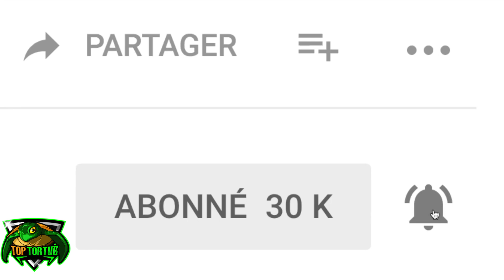10 ARTICLES DE MODE QUI ONT CHANGÉ LE MONDE - [Top Tortue]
Que vous soyez fans de mode ou non, il est toujours intéressant de voir comment des objets ordinaires cachent une histoire extraordinaire. Voici un top des 10 articles de mode qui ont changé le monde, croyez-moi, vous ne verrez plus vos vêtements de la même façon ! Je suis encore choqué du numéro 2 !

10 - Le soutien-gorge
Vous vous en doutez bien : les modèles de soutien-gorge actuels sont très loin de ceux qui ont été portés pour la première fois, il y a plus d'un siècle ! Auparavant, les femmes soutenaient leurs seins avec des bandes de tissus. Ce n'est qu'au début du XXe siècle que les soutien-gorges remplacèrent le corset, et devirent de vrais accessoires de mode.
9 - Les blousons en cuir
Symboles de liberté et de l'esprit rock, les blousons en cuir sont des articles de mode qui ont changé le monde. À la base, les premiers blousons ont été conçus pour les soldats pilotes de la Première Guerre Mondiale. Ils ont été choisis, car ils tenaient chaud et étaient résistants. Ils ont ensuite été portés par des stars du rock, telles qu'Elvis Presley.
8 - Le talon
Les talons pour femme ont littéralement révolutionné le monde de la mode. A la base, les talons étaient réservés aux hommes nobles, pour les faire paraître plus grands, et pour les empêcher de glisser lorsqu'ils montaient à cheval. Le talon tel qu'on le connaît a dû attendre le XXe siècle pour être porté par les femmes, et est devenu un phénomène de mode.
7 - Les jeans
Saviez-vous qu'à l'origine, les jeans étaient des vêtements de travail ? Ils datent des années 1870, et étaient utilisés par les cow-boys et les ouvriers. L'utilisation du jean s'est petit à petit répandu dans le monde entier, puis a été accessible aux femmes. D'ailleurs, une loi datant de 1800, et interdisant aux femmes de porter le pantalon a été supprimée en 2013 seulement ! Alors, vous êtes plus étonnés par cette histoire, ou par celle des talons pour hommes ? Dites le moi dans les commentaires !
6 - Le bikini
Le bikini a véritablement changé le monde de la mode. Le premier bikini en France a été présenté en 1946 par le créateur Louis Réard. Les gens de l'époque ont crié au scandale, et critiquaient beaucoup l'aspect trop sensuel et dénudé de ce type de maillot de bains. Aujourd'hui, impossible d'aller à la plage sans en voir !
5 - Les imperméables Mackintosh
L'invention de l'imperméable a changé en profondeur l'univers de la mode. Au début des années 1820, le chimiste Charles Mackintosh a renversé, sans le vouloir, un mélange de caoutchouc fondu sur sa veste. Il comprit rapidement que le tissu était devenu imperméable. Il commercialisa le premier imperméable Mackintosh en 1824, avec le succès qu'on lui connaît aujourd'hui.
4 - Les collants en nylon
Avant l'invention des collants en nylon, les femmes devaient porter des collants en laine ou en soie en dessous de leurs jupes. La laine était très inconfortable, et la soie cassait très rapidement. Les collants en nylon ont résolu ce problème, et sont aujourd'hui portés par les femmes du monde entier. On en trouve de toutes les couleurs et de toutes les formes.
3 - La mini-jupe
La mini-jupe est aujourd'hui devenue un phénomène mondial. La mini-jupe a été inventée par Mary Quant, une londonaise, qui a commencé à en vendre dans sa boutique. Évidemment, tout le monde criait au scandale, puisque les mini-jupes étaient considérées comme trop sexy. Ca, c'était avant qu'elles soient portées par Jacquie Kennedy, entre autres ! Alors, quelle histoire vous préférez ? L'histoire de la mini-jupe, ou celle des collants en nylon ? Dites le moi dans les commentaires !
2 - La petite robe noire
Impossible de faire un top sur les 10 articles de mode qui ont changé le monde sans parler de la petite robe noire ! Celle-ci fut popularisée par Gabrielle Chanel dans les années 1926. La créatrice a ainsi créé un véritable phénomène. En effet, la petite robe noire est toujours encore à la mode, et un parfum porte même son nom !
1 - Les valises Louis Vuitton
On termine ce top des articles qui ont changé l'histoire de la mode avec une incroyable invention. Louis Vuitton a été un des premiers à commercialiser des valises aux bords droits, et non pas arrondis. Ces valises marrons sont aujourd'hui devenues iconiques, et sont beaucoup plus que des simples accessoires de voyage. Elles sont aujourd'hui représentatives d'un certain statut social.